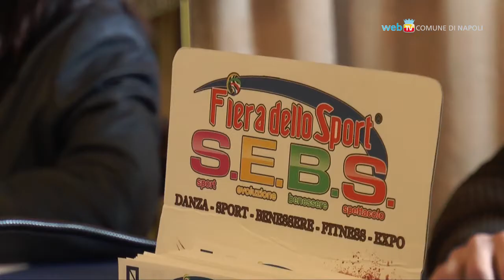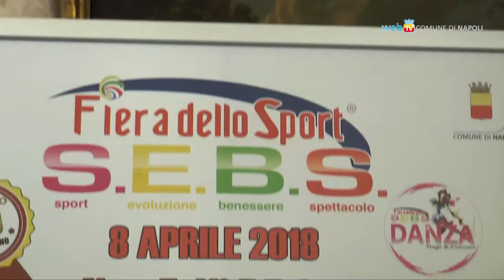Domenica al Palapartenope la Fiera dello Sport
Torna al Palapartenope, domenica 8 aprile, la X edizione del S.E.B.S Fiera dello Sport: lezioni, concorsi e spazi espositivi dedicati al fitness, alla danza, alla salute e al benessere.